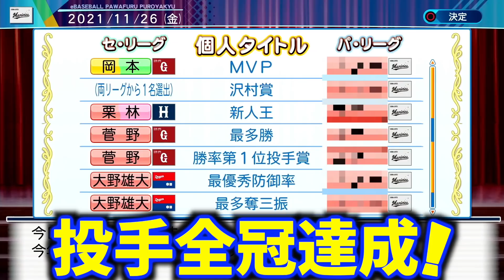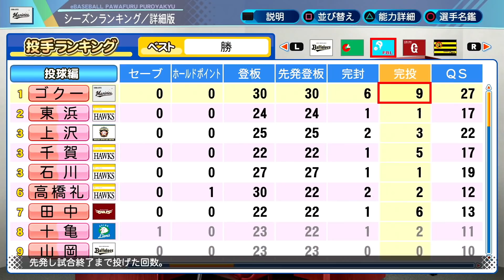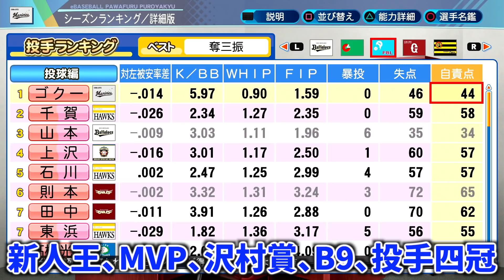#276【鬼強】驚異のHQS 86.7%！圧倒的大エース誕生！サクサクセス＠eBASEBALLパワフルプロ野球2020